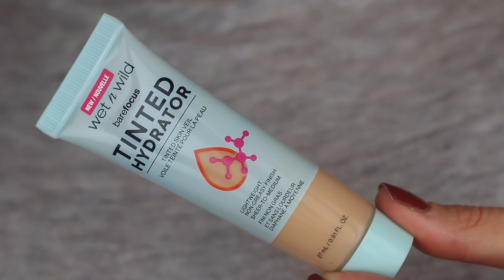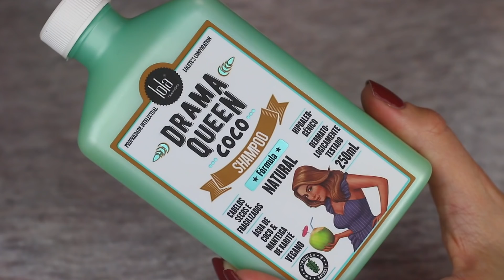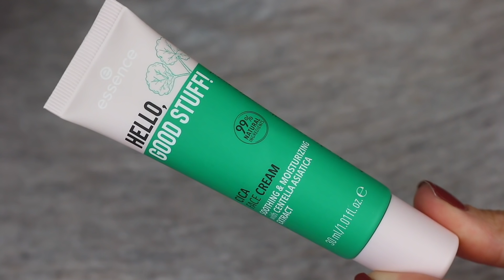COMPRAS LOW COST + SEPHORA!!! | Essence, ILIA, WetNwild, MILK y mucho más!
CosmeticaMimate: LUCIA
Illamasqua: LUCIACASTELLS
Perfumerias TinTin: LUCIA5 y LUCIA10
LookFantastic: LFLUCIA
Vita33: luciacastells
Murona: LUCIACASTELLS
Daniel Wellington: LUCIACASTELLS
Miin: LUCIA15

Duo iluminadores I met someone y highlighting bling WET N WILD